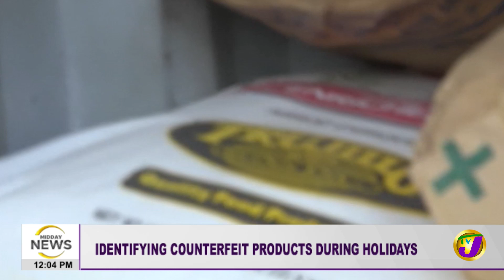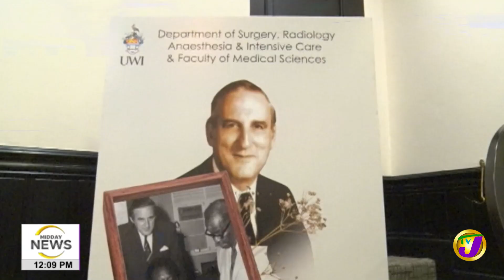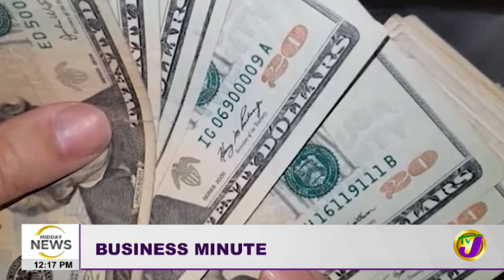Pastor Murdered in Portmore | Counterfeit Goods Alert | TVJ Midday News - Dec 20 2022